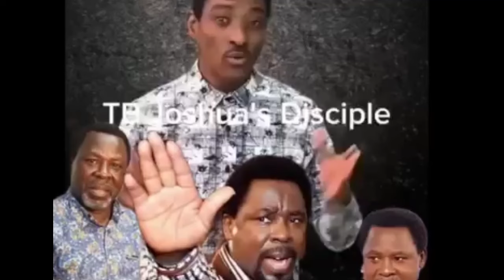Bre'a'king!! TB Joshua Disciple Finally Bre'ak Silence With Evidence